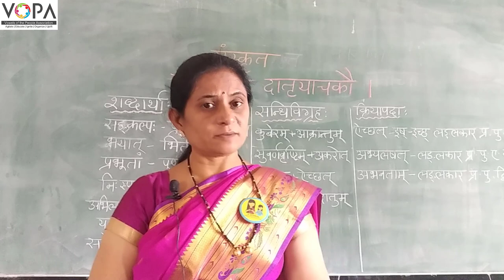9th | संस्कृत | धन्यौ तौ दातृयाचकौ | V2 | VSchool